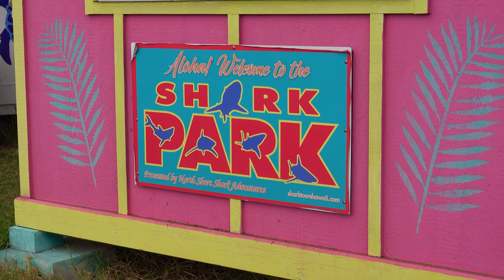TOP 6 ACTIVITIES TO DO IN HAWAII - Best Tips For A FANTASTIC Trip To Oahu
This video is an in-depth guide on what NOT to miss in Hawaii.

The price of admission to go to a Luau at Paradise cove goes for around $125 per person. Even though a little pricy, it is worth it as the activity lasts about 3 hours and comprises of food/music and a live show. Back in the day such a feast was called a pāʻina or ʻahaʻaina. The modern name comes from that of a food often served at a lūʻau: such as squid or chicken, which consist of meat, taro leaves, and coconut milk. The main dish of the lūʻau is kālua puaʻa, which is a slow-cooked pig in an imu (earth oven). Even though they show the unearthing of the pig, the food is cooked earlier on and this part of the Luau is mostly done for show. Even though mostly done for spectacle, listening to the music and looking at the dancers dancing is pretty darn entertaining, and since all of it is happening towards sunset the whole things feels very paradise like.

- 2 Sunrise/ Sunsets Hawaii (Kailua or Lanikai Beach)
A lot of activities in Hawaii may be pretty expensive but getting up super early to watch the sunrise or even some of the sunsets in Oahu is free and truly one of the most stupendous things to do out there. Most tourists seem to go to Waikiki beach in order to watch the sunrise and sunset but these beaches are usually pretty packed with tourists. If you want to get away from the crowds and have a piece of paradise all to yourself I recommend going to either Kailua or Lanikai Beach which are located on the east coast of the island. Both beaches are the perfect place to watch the sunrise for a couple of reasons.

- 3 Beginner Surfing at Castle Beach:
Renting a surf board in Hawaii is extremely cheap. They can either be rented for half a day, a full day or even multiple days if you are motivated to surf on multiple days of your trip. Being a super inexperienced surfer this surfing experience pretty much consisted of me hitting the waves and falling pretty hard. As a beginner I was recommended to go to castles beach which is at the far end of Kailua beach. Castles has a small surf break off shore, and is much less crowded than other beaches in the area. Because of its consistent moderate waves it will draw a fair amount of surfers during swells but is also a perfect place for beginners.

- 4 Snorkling at Shark’s Cove North Shore:
Shark’s cove is located in the north shore region of Oahu which is best known for its massive waves, attracting surfers from all around the globe. As for Sharks Cove, it is one of Oahu’s best snorkeling and dive beaches so the shore can get a little crowded with people. Renting snorkeling gear and some water shoes can be done right at the cove for around $15-20, which really isn’t too bad. Shark’s cove is made out of a small rocky bay which forms part of Pupukea Beach Park and boasts blue water and an impressive amount of sea life. If you’re lucky you might even run into a sea turtle. The bottom is made up of large smooth boulders and coral heads forming small caves and ledges for marine life to hide, thus the importance of wearing water shoes in order not to get cut by the boulders. Even though this region is known for waves, the walls of the surrounding cliffs provide calmer water most of the year attracting schooling surface fish.

For my shark diving activity I selected a company called North Shore shark adventures. The activity is around 1.5 hours in length total from the moment you step onto the boat until you are escorted into the shark cage. There’s a possibility of doing a similar tour without a cage, but for a 1st time I recommend the cage version of swimming with sharks. Riding out to sea on the small boats that they provide can be extremely choppy so getting seasick does happen to quiet a lot of people. The cage is about 3 miles off the coast so getting there by boat is a good 15-20 minute ride.

- 6 Botanical Garden at Waimea  Valley
The Waimea Valley contains 35 distinct collections, representing some 5,000 taxa from around the world including one of the finest collections of Polynesian plants in existence, as well as excellent collections of very rare Hawaiian plants, and endangered species native to Lord Howe Island, and individual gardens dedicated to plants from Guam, Madagascar, the Mascarene Islands, the Ogasawara Islands, and the Seychelles. At the far end of the botanical garden there’s the Wailele falls which is mostly used by tourists for swimming and to gaze at the 45 foot waterfall. Like all amazing places in O’Ahu it can get filled with people but looking at the beautiful nature surrounding the waterfall, it’s easy to forget how busy this place really is.